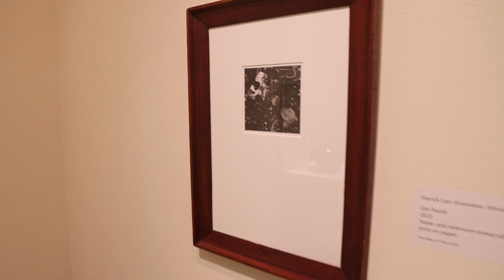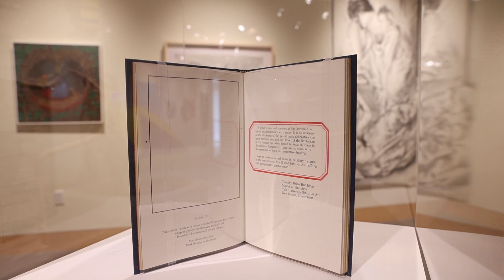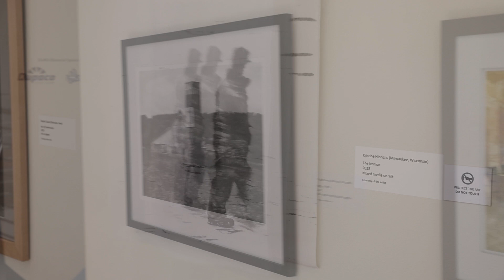DuMA Biennial 2023 Gallery Walkthrough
DuMA Biennial 2023
June 17 - October 8, 2023

With thanks to Bob Felderman Photography @BobFelderman13  for the walkthrough recording.